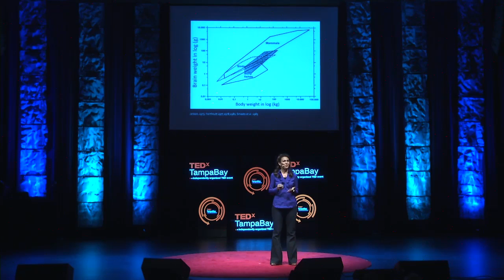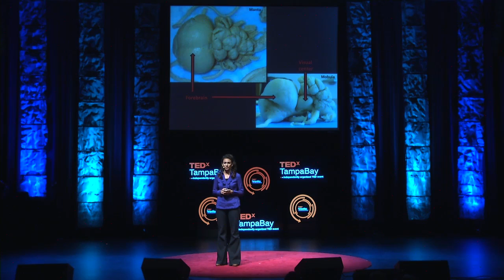Researching manta ray brains: Csilla Ari at TEDxTampaBay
Dr. Csilla Ari is a researcher at the University of South Florida College of Medicine, Molecular Pharmacology & Physiology. Csilla found some unique features of manta ray brains which inspired her to start experiments on their cognitive abilities, with a grant from the Save Our Seas Foundation. During these experiments she had some accidental discoveries that might change manta ray research worldwide. She will also talk about new approaches for manta ray conservation. In addition to being a principal investigator for the Foundation for Oceans of the Future and the Director of the Manta Pacific Research Foundation, Dr. Ari's research has been featured in the National Geographic Magazine (Hungary)